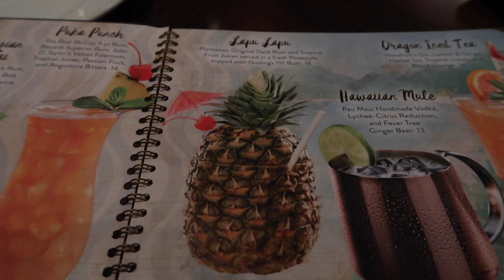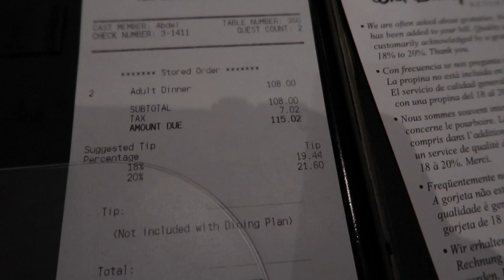OHANA DINNER at Disney's Polynesian Village Resort I Disney World Dining Review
Enjoy an updated Ohana review with my new camera!